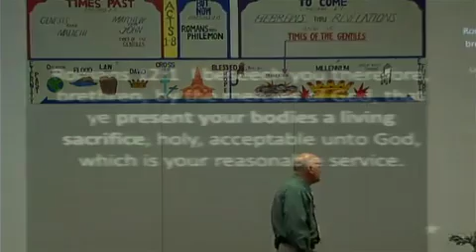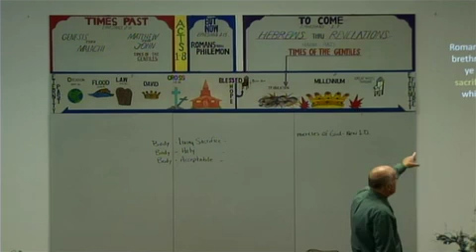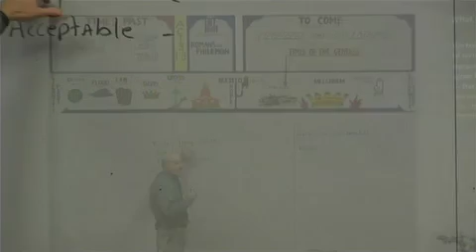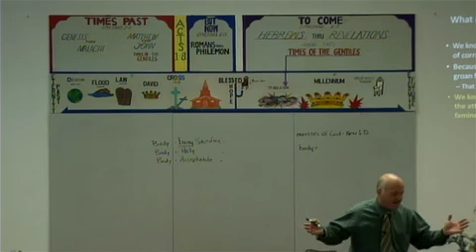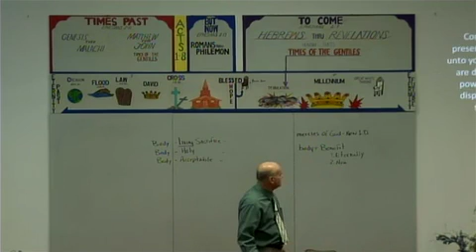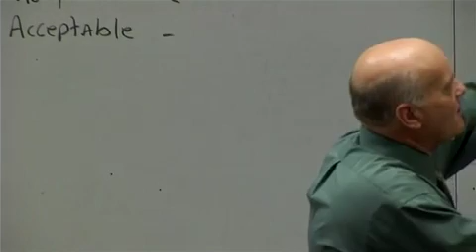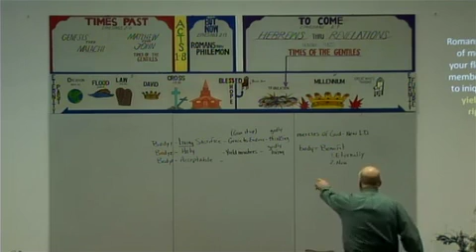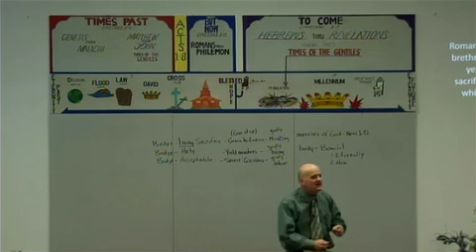Sonship Pt5: Romans Education Pt1:5